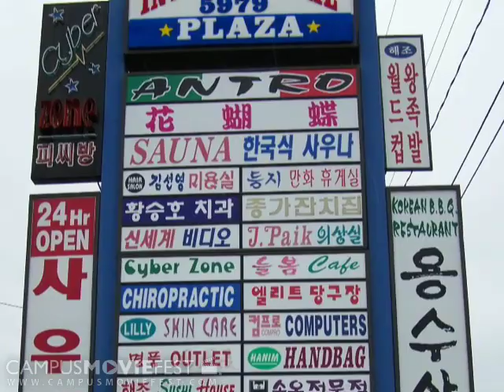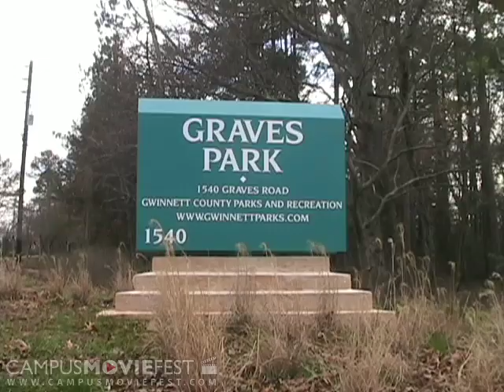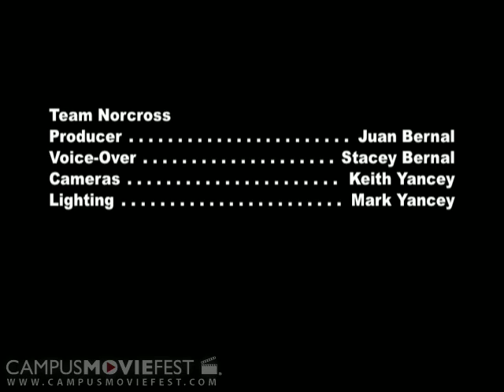Norcross, Georgia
Documentary about the diversity that inhabits Norcross, GA.

Created by Norcross, GA at Georgia Institute of Technology in 2007 as part of Campus MovieFest, the world's largest student film festival.

Norcross, Georgia Cast & Crew :
Juan Bernal - Captain
with
Orlando Carreon
AJ Pergola